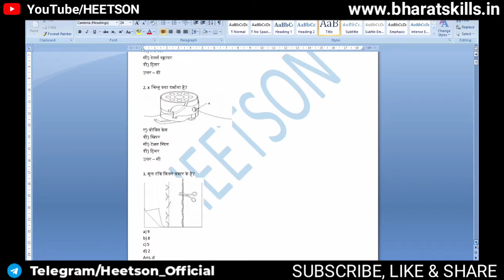Surface Ornamentation Techniques Questions and Answers PDF (ITI Bharat skills & NIMI embroidery MCQ)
Surface ornamentation techniques questions and answers pdf. ITI embroidery MCQ. Bharat skills & NIMI Objective type multiple choice question bank in Hindi for CTS CBT theory exam paper.